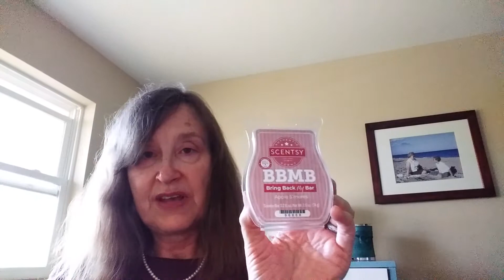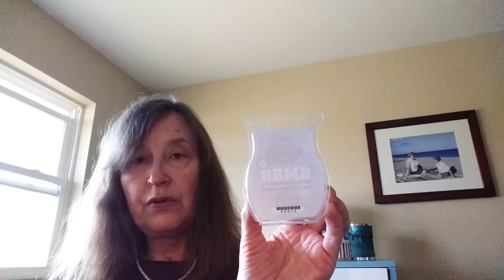Scented Wax Empties (mostly Scentsy), Jan 20, 2021